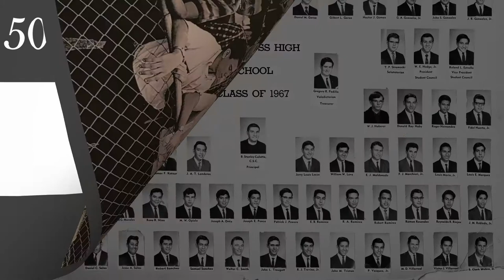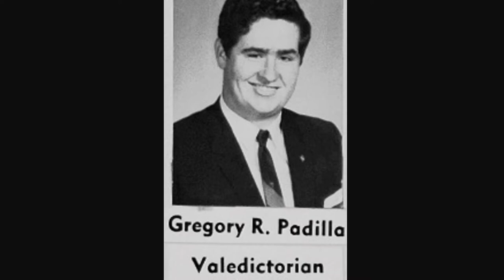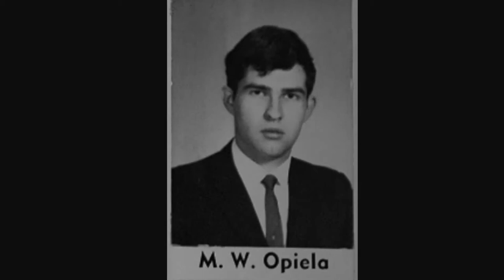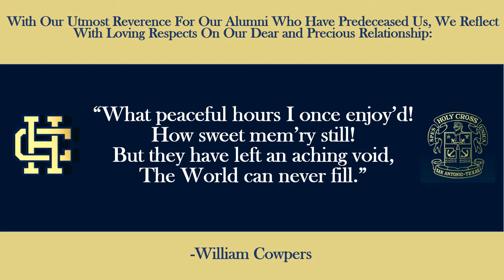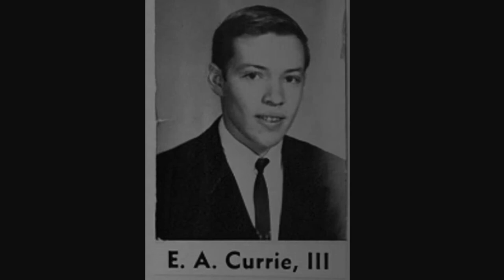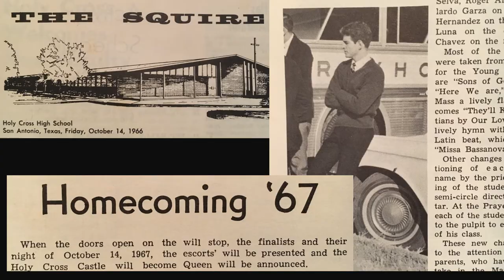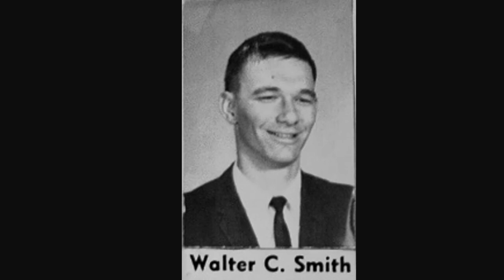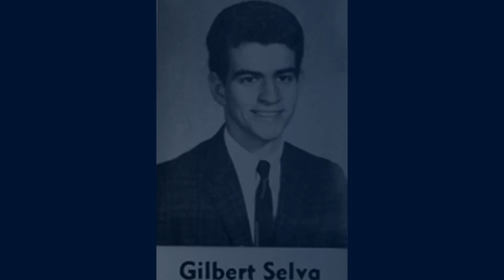Class on 1967 Reunion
The Holy Cross Class of 1967 Reunion